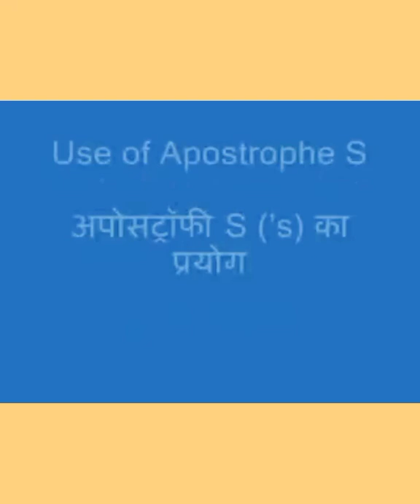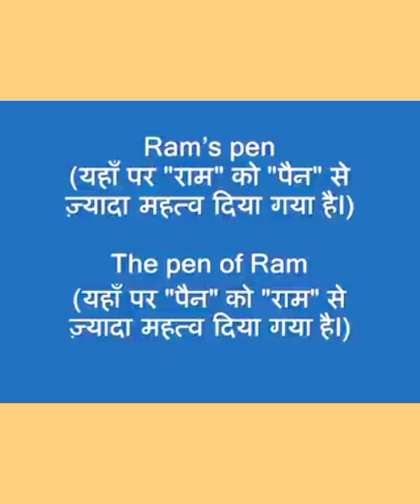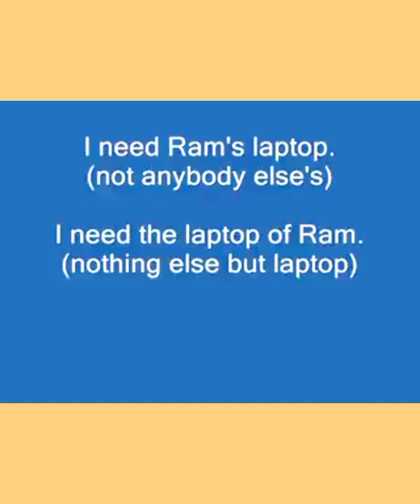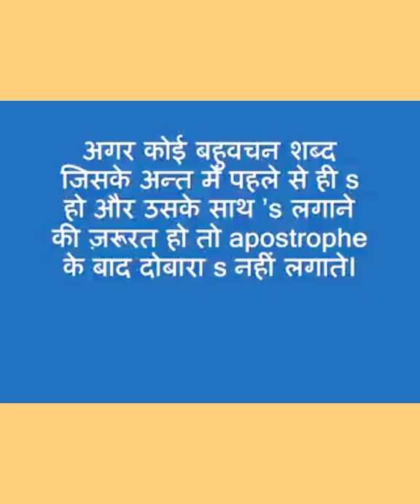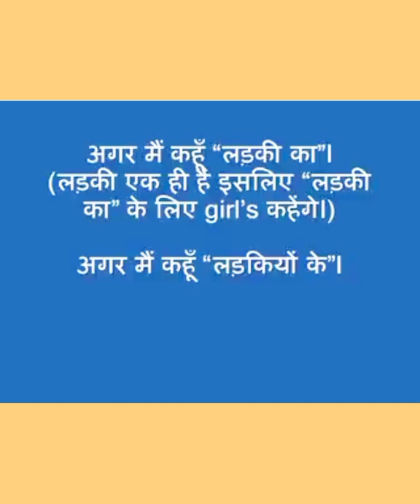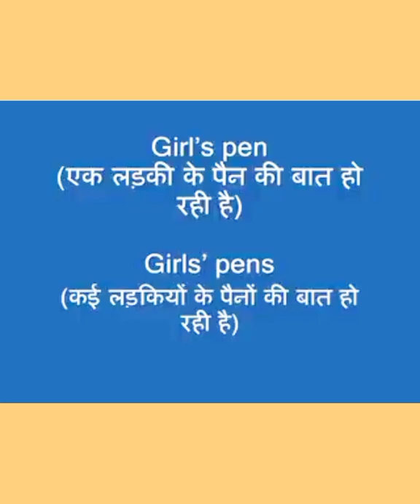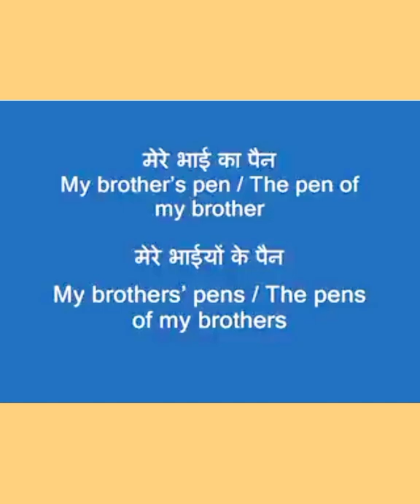English Padhna sikhen / इंग्लिश पढना कैसे सीखें